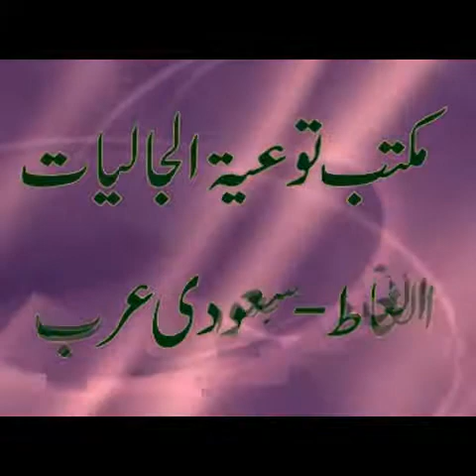Raste Ke Huqooq By Shaikh Maqsood Ul Hassan Faizi